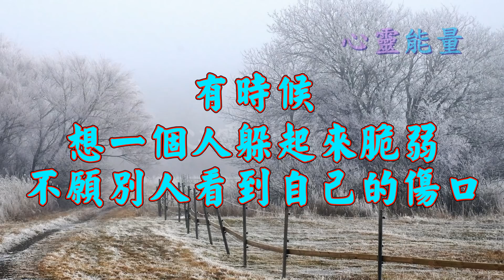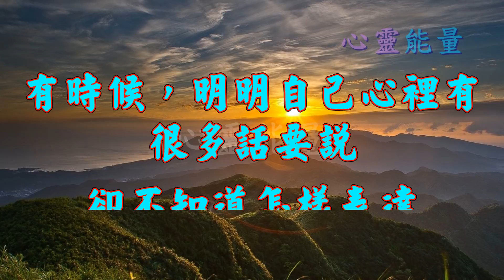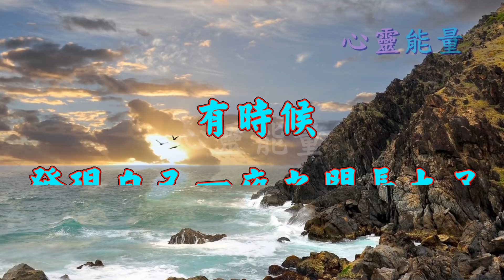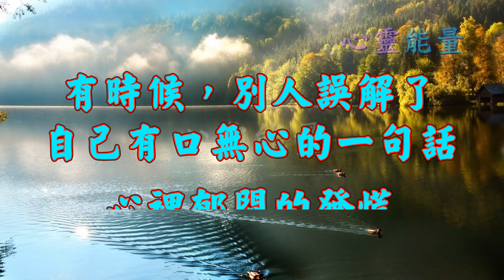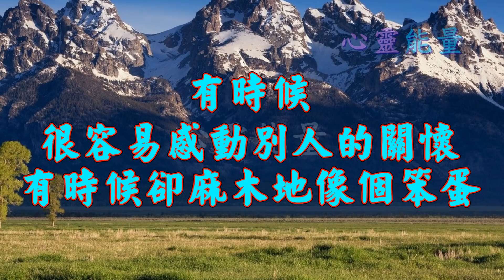心靈能量【如果你能看懂，證明你真的受傷了】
如果你能看懂，證明你真的受傷了

有時候，別人突然對你說，我覺得你變了，然後自己開始百感交集。
有時候，希望時間為自己停下，做完己還沒來得及做的事情。
有時候，想一個人躲起來脆弱，不願別人看到自己的傷口。
有時候，突然很想哭，卻難過的哭不出來。
有時候，夜深人靜，突然覺得不是睡不著，而是固執地不想睡。
有時候，明明自己心裡有很多話要說，卻不知道怎樣表達。
有時候，很想放縱自己，希望自己痛痛快快歇斯底裡地發一次瘋。
有時候，突然找不到自己，把自己丟的無影無蹤。
有時候，心裡突然冒出一種厭倦的情緒，覺得自己很累很累。
有時候，看不到自己未來的樣子，迷茫的不知所措。
有時候，發現自己一夜之間長大了。
有時候，聽到一首歌，就會突然想起一個人
有時候，希望能找個人好好疼愛自己，渴望一種安全感。
有時候，別人誤解了自己有口無心的一句話，心裡郁悶的發慌。
有時候，被別人傷害，嘴上講沒事，其實心裡難過的要死。
有時候，常常在回憶裡掙扎，有很多過去無法釋懷。
有時候，很容易感動別人的關懷，有時候卻麻木地像個笨蛋。
有時候，看著時間一點點流逝，任憑嘆息，自己卻無能為力。
此時，你看到這裡，證明你是一個一個受過傷的人。